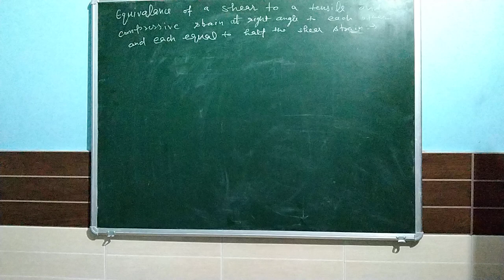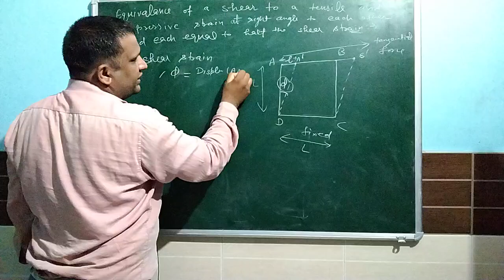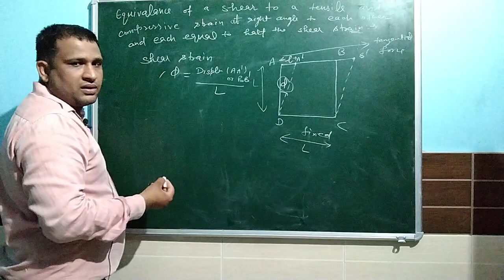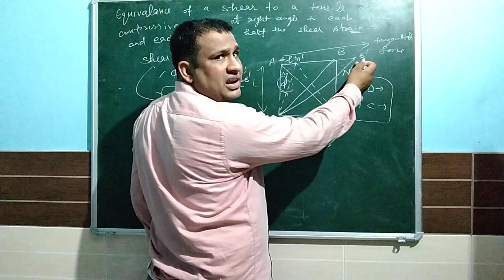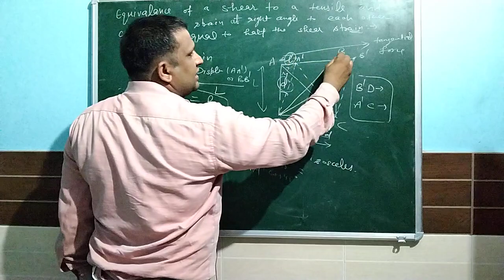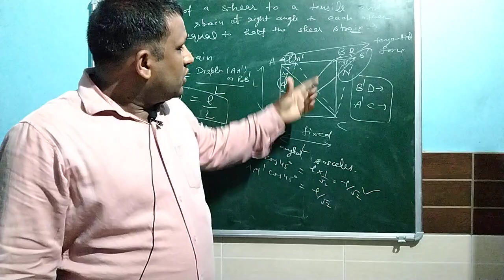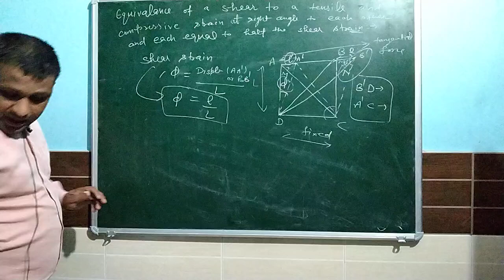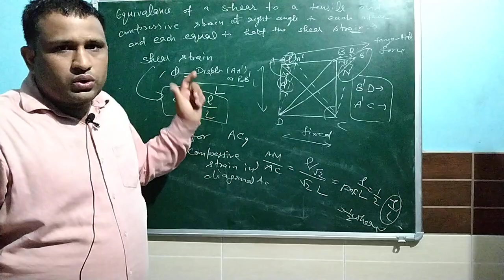equivalance of tensile and compressive strain at right angle to each other each half of shear strain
youngs modulus, stress strain graph analysis, stress strain graph, stress strain curve, stress strain diagram, stress strain and young's modulus, stress strain curve excel, stress strain curve biomech